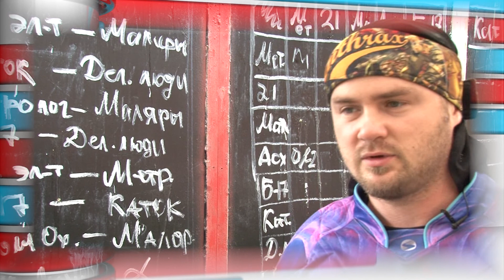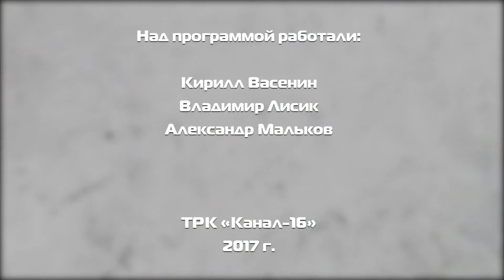дополнительное время - выпуск №15